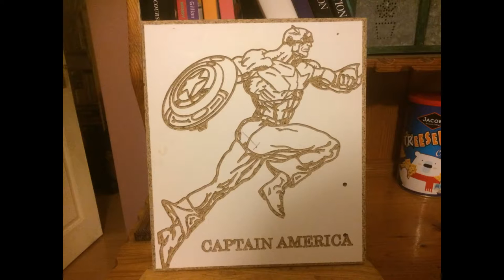CNC 3040 CAPTAIN AMERICA